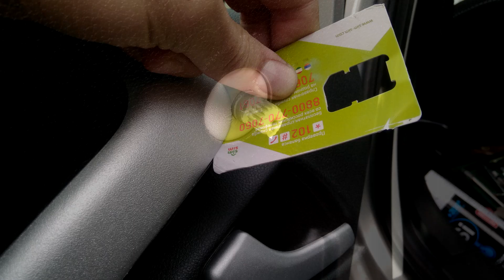На Гранте плохо открываются задние двери.Снятие замка двери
В этом видео показано, как можно исправить поломку на гранте, - не открывается дверь снаружи. Показано как снять обшивку (карту) задней двери и как снять замок двери. Это видео не обучающее, а ознакомительное, здесь показано как я шел к решению данного вопроса. Это не последнее видео по данной теме, - будет еще вторая часть, буду стараться сделать, чтоб дверь открывалась даже мизинцем.

Моя группа ВКонтакте (о кошках).